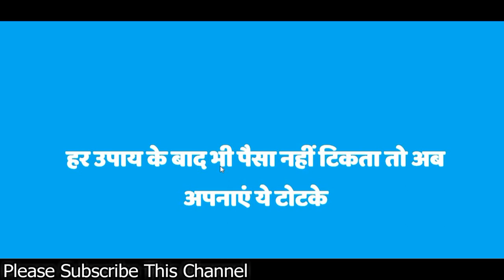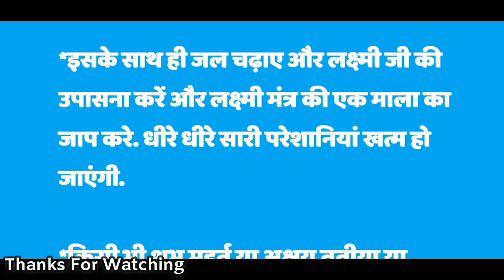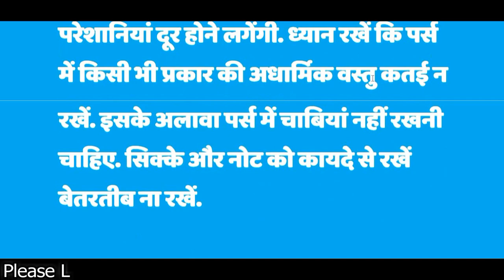हर उपाय के बाद भी पैसा नहीं टिकता तो अब अपनाएं ये टोटके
ज्योतिष शास्त्र में गरीबी दूर करने के लिए असंख्य कारगर उपाय बताए गए हैं. इन उपायों को अपनाने से किसी प्रकार की ग्रह बाधा हो वह दूर हो जाती है. यदि किसी वजह से धन प्राप्त करने में कोई समस्या आ रही हो तो इन उपायों से वे सभी परेशानियां भी दूर हो जाती हैं.